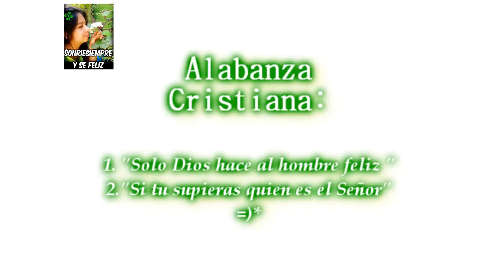♫*Solo Dios hace al hombre feliz*Si tu supieras quien es el Señor* TUTORIAL PIANO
♫*Solo Dios hace al hombre feliz*Si tu supieras quien es el Señor* TUTORIAL PIANO-ALABANZAS Y COROS CRISTIANOS =)*